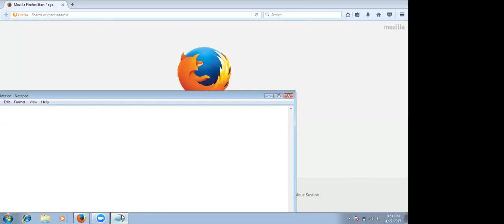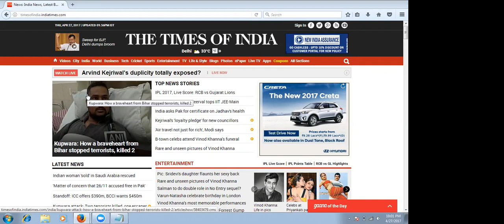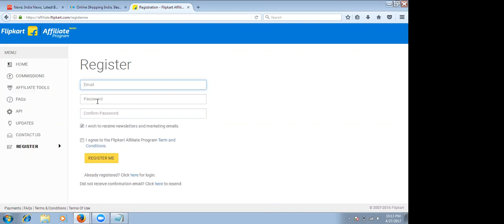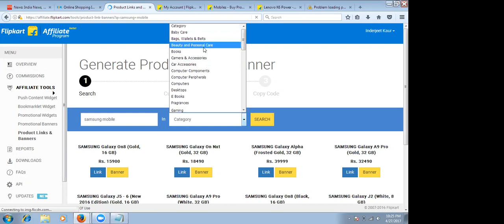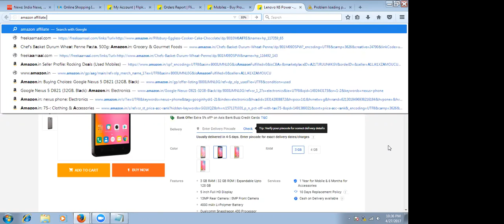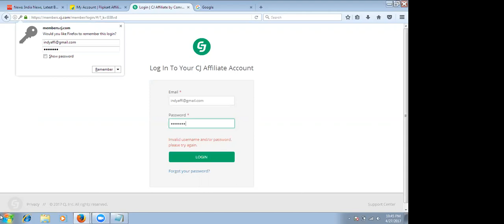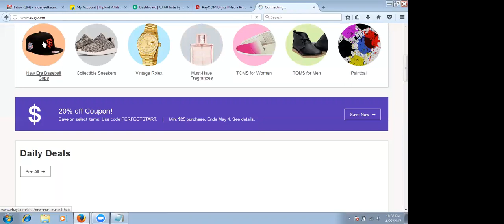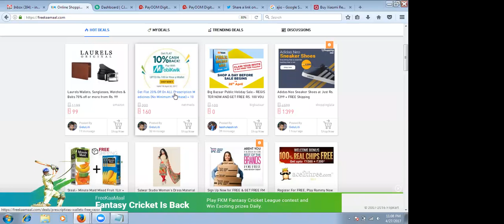Earning Money Online by Digital Marketing Paathshala